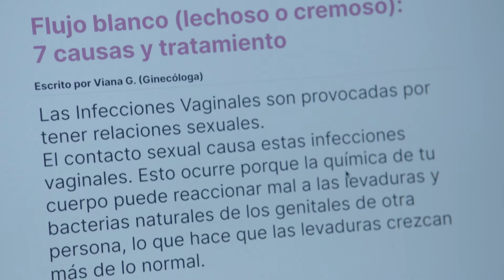Diana arriesga su salud por miedo a sus papás | La Rosa de Guadalupe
En La Rosa de Guadalupe, una joven experimenta cambios en su cuerpo, pero en su casa no encuentra respuestas a sus dudas. Un problema de salud hará que la joven ponga en riesgo su cuerpo por miedo de preguntarles a sus papás.